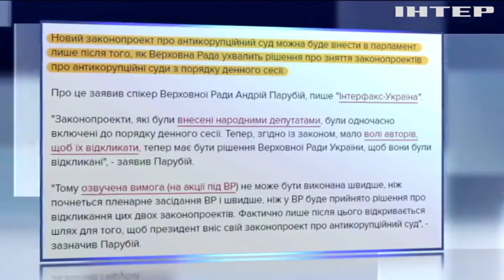Антикоррупционный суд: Парубий назвал дату рассмотрения законопроекта